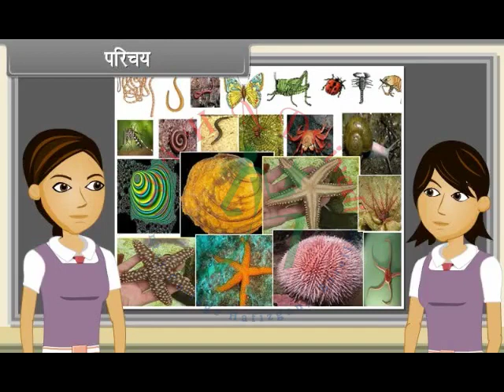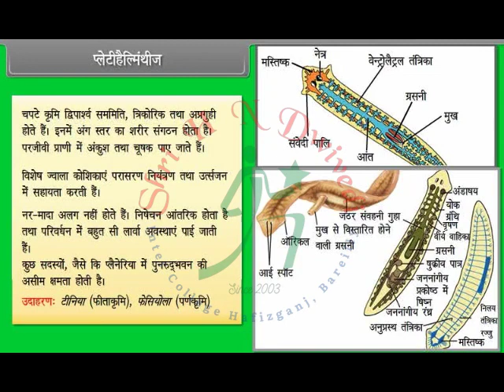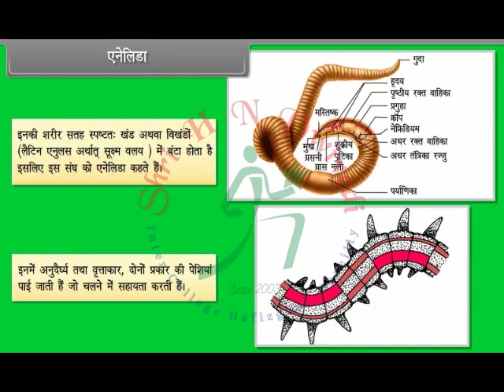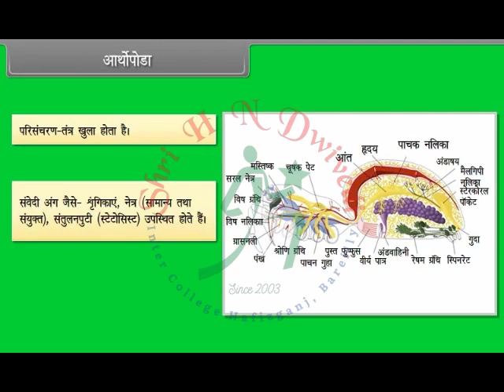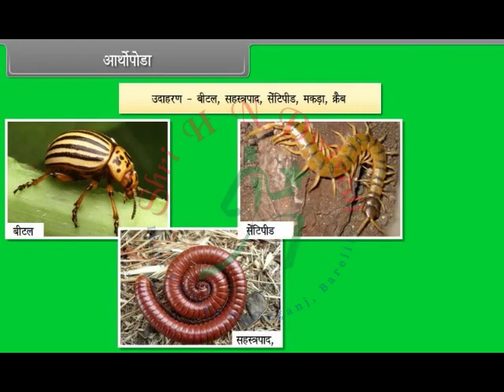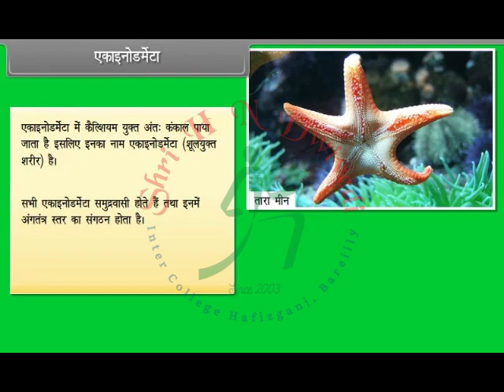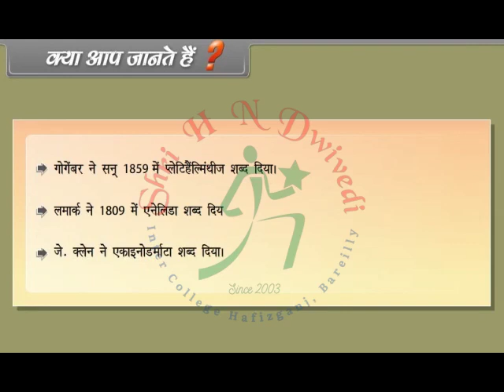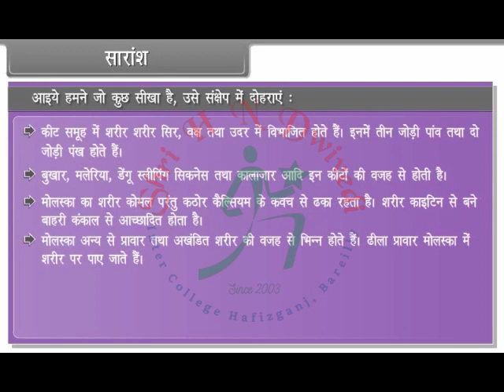SHNDIC Class 11th_HM_BIOLOGY_Animal Kingdom-II